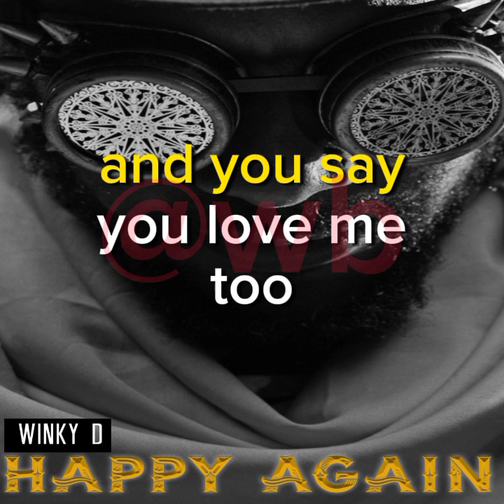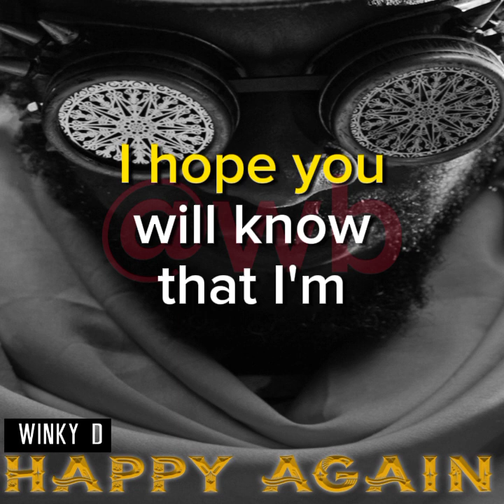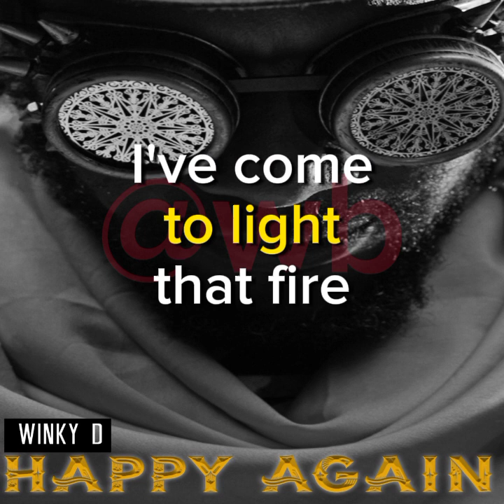Winky d happy again lyrics